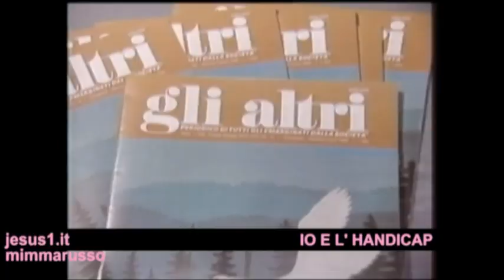RosannaBenzi NEL POLMONE D'ACCIAIO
ROSANNA E' VISSUTA PER 29 ANNI NEL POLMONE D'ACCIAIO
CHE RESPIRAVA PER LEI, PARALIZZATA DAL VIRUS
DELLA POLIOMELITE ALL'ETA' DI 14 ANNI.
E' MORTA NEL 1991 ALL'ETA' DI 43 ANNI.
SUO E' IL LIBRO "IL VIZIO DI VIVERE" E SUO ERA
L'ATTACCAMENTO FORTE ALLA VITA.